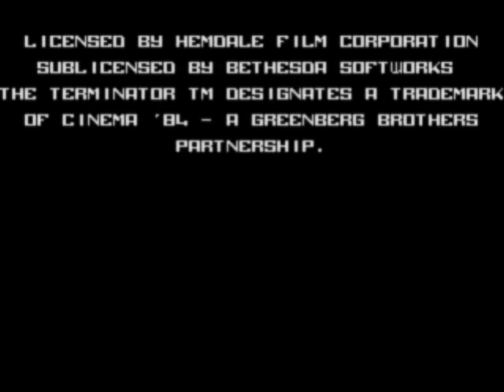The Terminator (Genesis) Playthrough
A quick playthrough of the Sega Genesis version of "The Terminator," based on the hit movie.  This is one of the easiest and shortest Sega Genesis games I know of, but I enjoy playing it because I'm a big fan of the movie and the gameplay is solid enough to be enjoyable.

I cut out the text portions of the cutscenes in order to shorten the time of the video so that I wouldn't have to break it into two parts.  Fact is, if you've seen the movie, you don't need to read any of the text.  Plus, it allows you to see more pure gameplay and less boring, actionless segments.